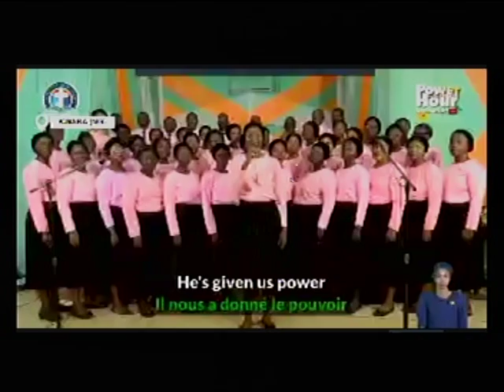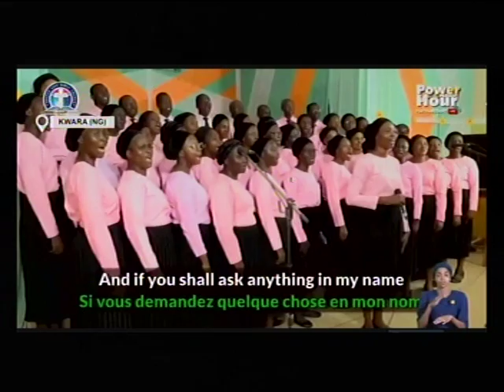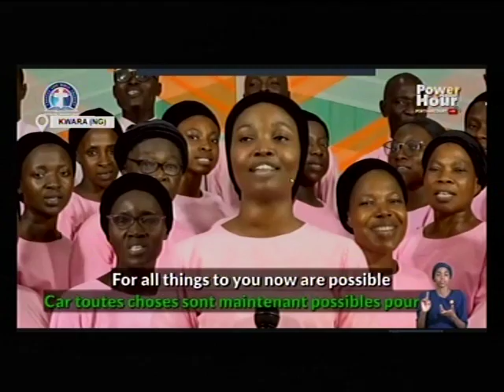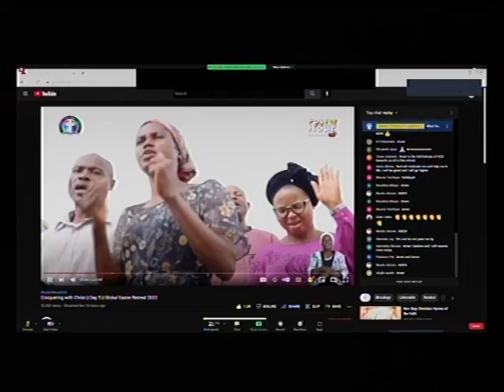INTERNATIONAL CHOIR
*ANNOUNCEMENT ANNOUNCEMENT*

*(Signed)*
Pst. Victor
*Moderator*